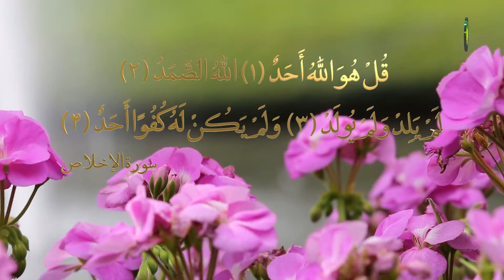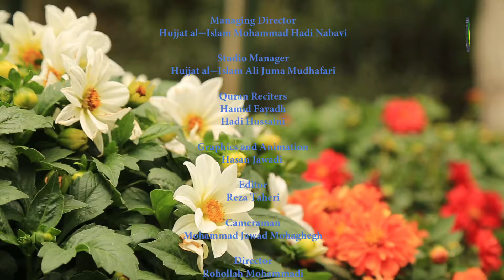165. மறைமுகஇல்லியத் - குர்ஆன் - முஹம்மது அஸாம் மஜீதி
மறைமுகமாக காரணியாகவும் ஆன்மீக காரணியாகவும் இருக்க கூடியவைகள் மனிதனுக்கு நேர்வழி காட்டக் கூடியதாகவும் அல்லது வழி கெடுக்கக் கூடியதாகவும் இருக்கிறது.